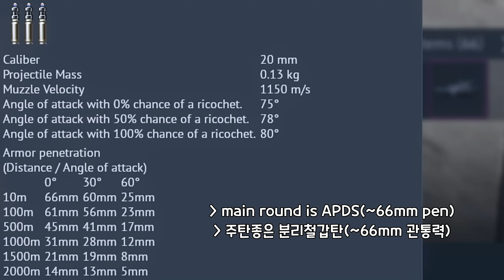Fox Killer in 7.7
Song: Mayhem - AC0